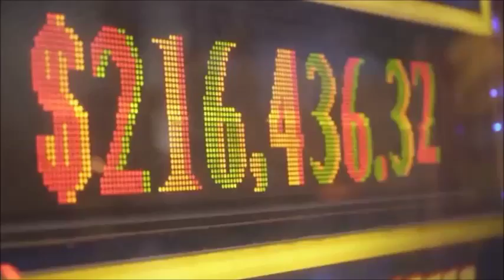Crypto Or Family Planning